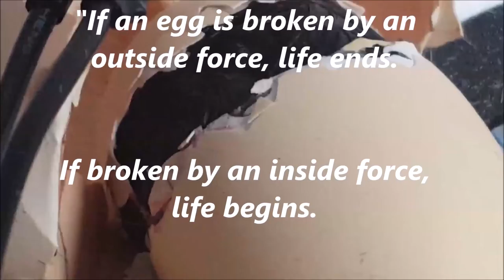Wonderful Quote - If an egg is broken ....... DUMITRU D. COMAN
Would like to share a quote which has life within. I hope you will like it.

The video clip in this video has been taken from the following link to add values to life.